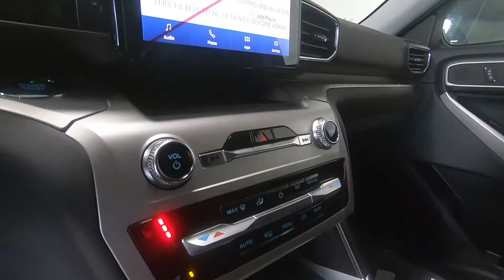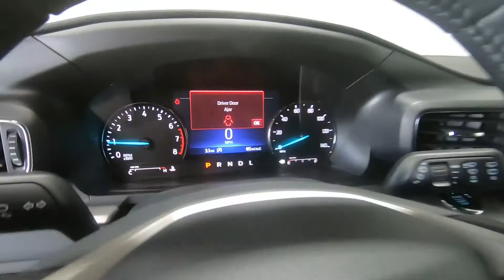2021 FORD EXPLORER XLT - New SUV For Sale - Columbus, OH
Please visit Ricart Ford to view this New OXFORD WHITE 2021 FORD EXPLORER XLT for sale near Columbus, Ohio.

Stock #: FTM4034

Description:
2021 FORD EXPLORER XLT
New 2021 Ford Explorer Suv is For Sale in Columbus, Ohio. This model has a 2.3L EcoBoost I-4 engine, Automatic transmission, and is finished in Oxford White paint. Whatever questions you might have about this vehicle, you can be certain that our sales advisors can assist you every step of the way. On top of that, our financing experts are prepared to help you find the lease or finance option that is right for you. Find us at 4255 S Hamilton Road in Columbus, OH 43125, servicing customers throughout Central Ohio.